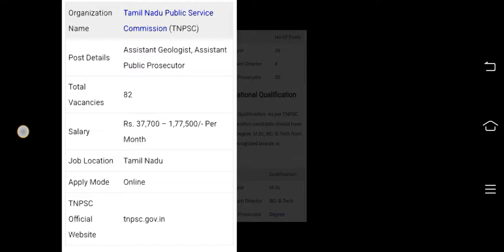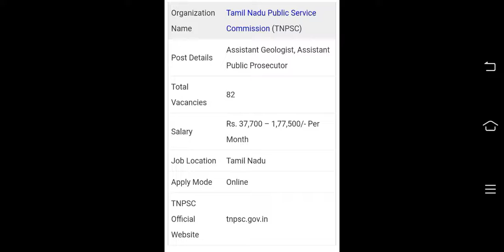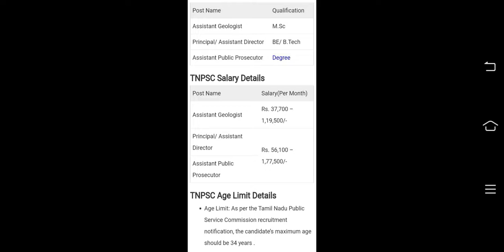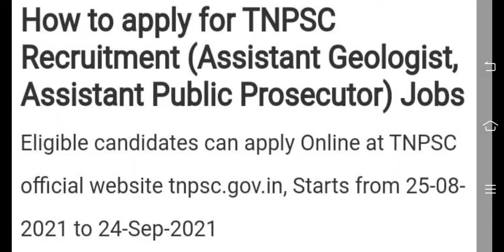TNPSC RECRUITMENT 2021